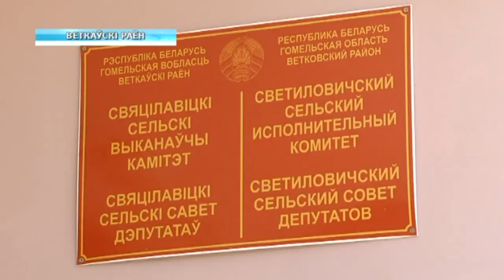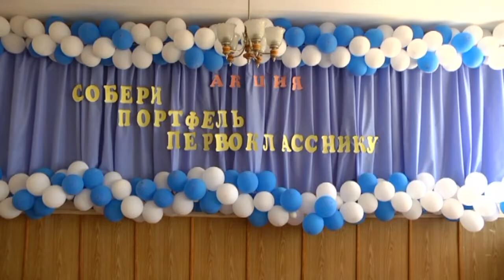13 08 2018 НОВОСТИ